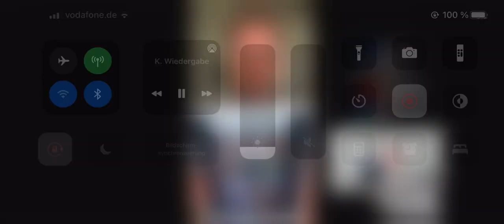JUSTIN REAGIERT AUF MICH [OLIVER POCHER BILDSCHIRMKONTROLLE] | Bumii